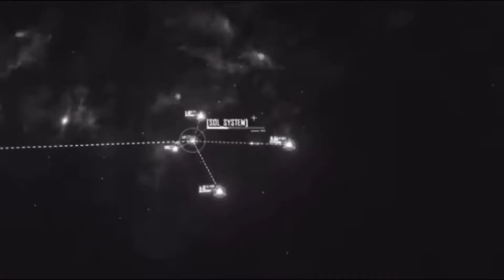Infinite Lagrange I Mars Federation & Arcturus Union Capture Bulhar City! #42